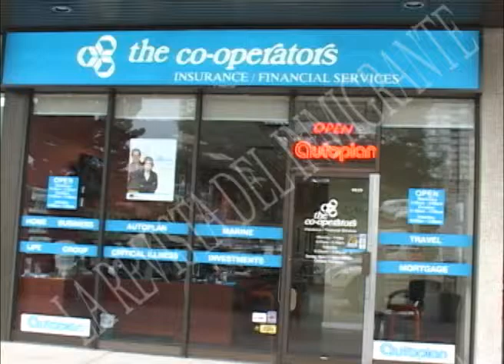SteveGoldrickLtdCommercialSpot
THE COOPERATORS - LA REVISTA DEL INMIGRANTE